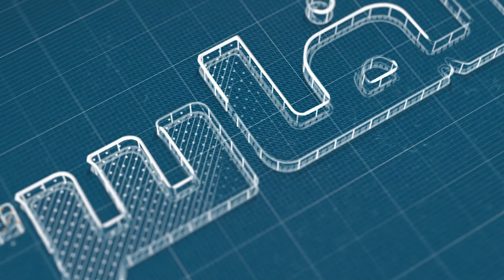التاقي: أوقفنا برنامجنا الاحتجاجي بعد فتح الحوار معنا